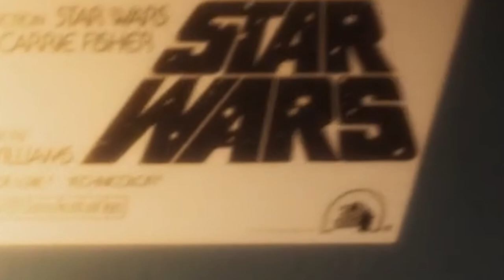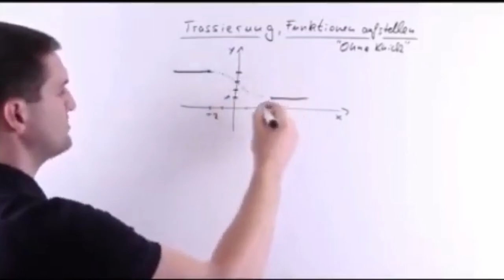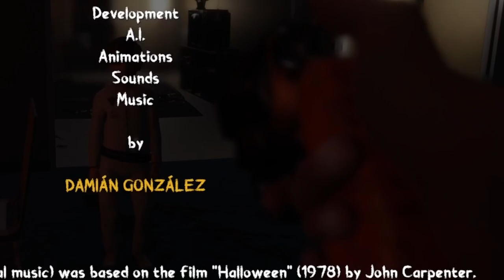ER weiß welcher Tag heute ist...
Das Indie Horror Game Halloween Fanmade mit mir Jyetah und dem Killer Michael Myers. Richtiger Trash. Sehr witzig aber auch ein wenig gruselig, aber hauptächlich lustig. Kleines Fan Made Horror Spiel basierend auf dem Horrorfilm Halloween von John Carpenter aus 1978. Mit Jonathan Frakes aus X Factor das Unfassbare. Weiß nicht ob man das hier ein Special nennt aber macht euch ein schönes Halloween mit diesem Horrorgame. Ein weiters Phasmophobia Apocalypse Video wird ebenfalls bald kommen.